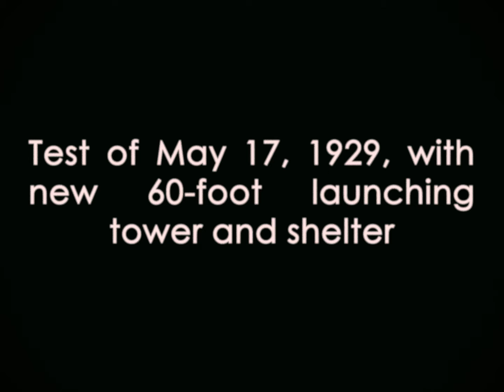Test of May 17, 1929 [№12, SFS Steam Beta+Custom Parts]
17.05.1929